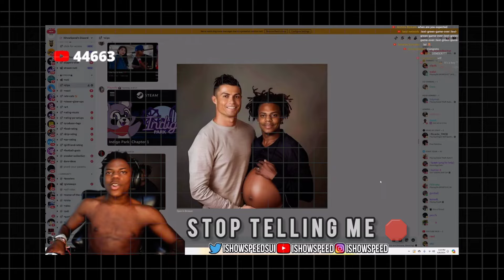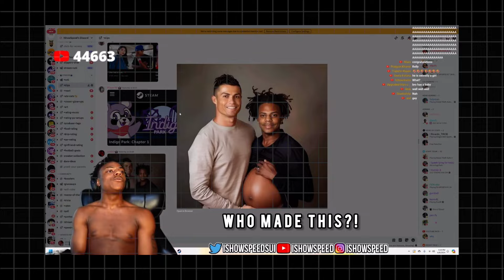REACTION: @IShowSpeed Got pregnant with Ronaldo's Baby! "I wish it was true" says Speed | Cristiano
@IShowSpeed Got pregnant with Ronaldo's Baby! "I wish it was true says Speed | Cristiano

In a hilarious stream live, Speed who is known for his antics was seen giving a ridiculous reaction to a fan edit where it showed Ishowspeed being pregnant with Ronaldo's baby.

This is not an actual photo but the reaction to the edit is more than funny. Speed was caught saying that " I wish it was true" which made the incident alot more funnier.

Cristiano Ronaldo has just scored his 901st Goal against Scotland in the dying minutes of the game. But he scored another goal that he knows nothing about. The Fan made love story of Speed and Ronaldo has to be one of the most classic memes of all time.